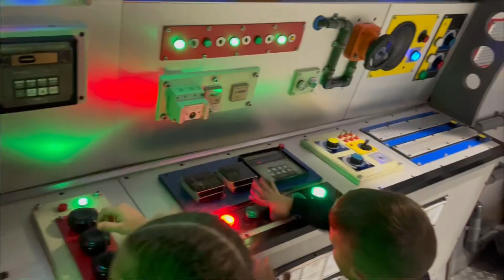Պապիկի հետ գնում ենք🦈Բարսելոնայի_Ակվարիում🐠Աննկարագրելի է,անպայման տեսնել է պետք🐋Մանեն😧սարսափեց